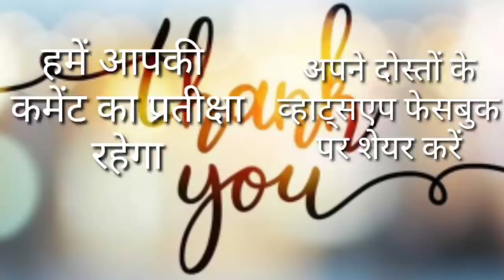आज 24मई 2020 झारखंड की ताजा खबर।।jharkhand breaking news daily news, jharkhand hemant Soren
आज 24 मई 2020 झारखंड की मुख्य समाचार।। Jharkhand wather Ranchi wather today news Jharkhand Jharkhand top 25 news daily news jharkhand Jharkhand news today Hemant soren news today Amit Shah today news pm modi

palamu news
Pm modi news, jharkhand lockdown, lockdown4.0,